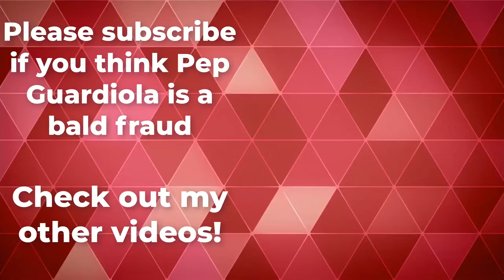FTS 21 | Manchester United Career Mode | #2 | EUROPEAN NIGHTS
Westie TV takes over the world's largest football club? With the target of winning the UEFA Champions League, what could possibly go wrong when Westie's at the Wheel?

The more support, the better the channel will become!